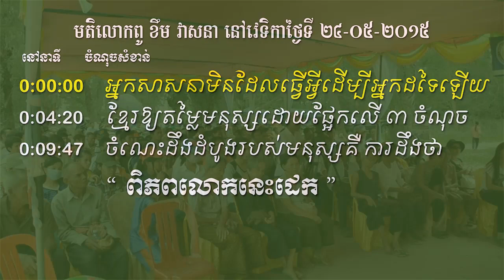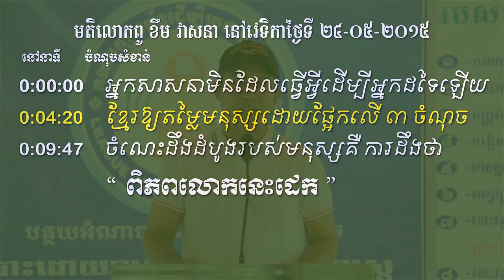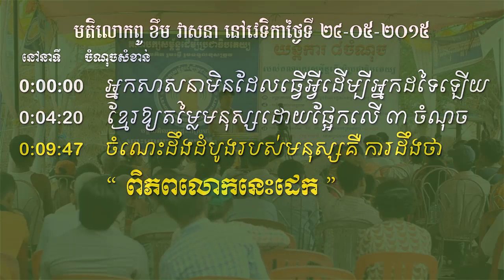Khem Veasna Speech មេរៀនជីវិត លោកពូ ខឹម វាសនា ប្រមុខ LDP - ចំណេះដឹងដំបូងរបស់មនុស្ស